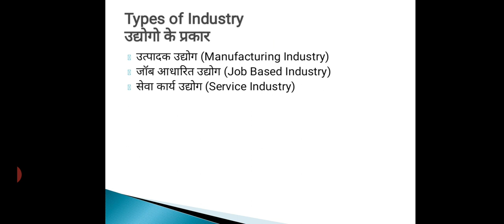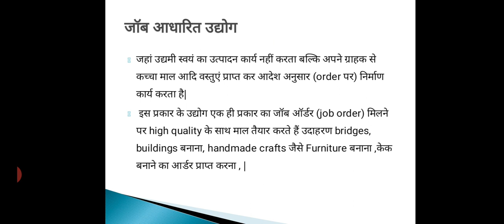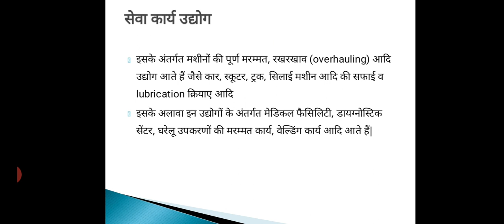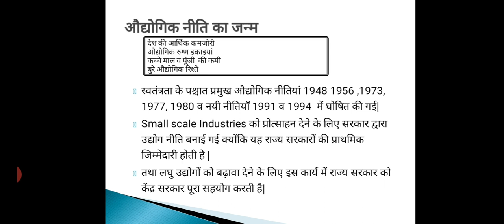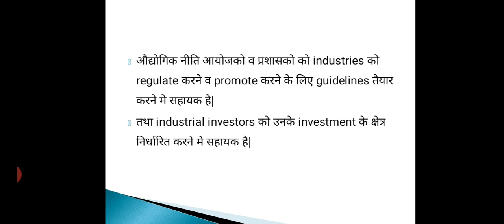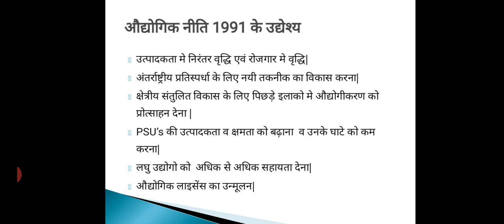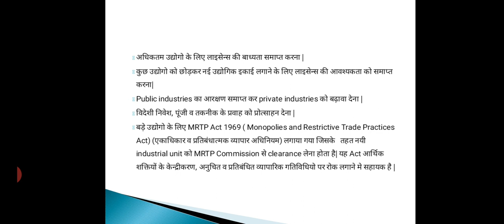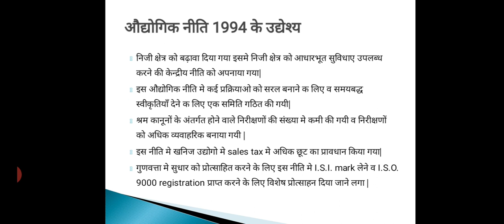EL310 Entrepreneurship by Lajwanti Parwani Lecturer Mechanical GWPC Ajmer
Unit 7.4,7.6 Industrial Policy and types of industries